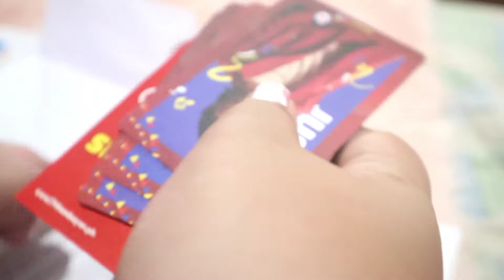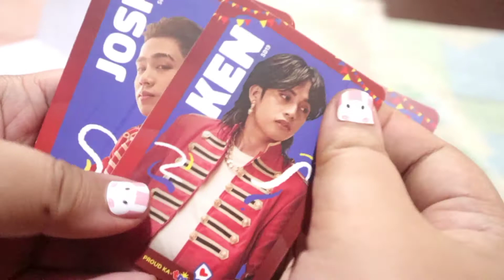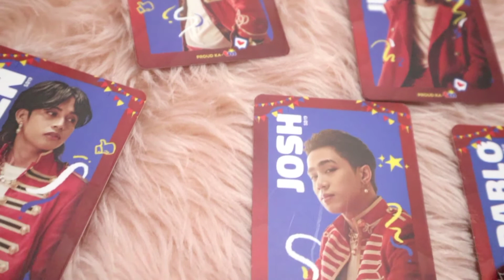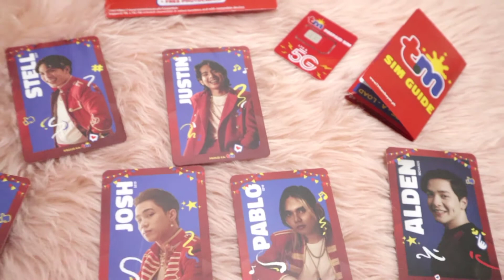SB19 PHOTOCARDS FROM TM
I bought every thing with my own money and I do want to share my experiences and my thoughts regarding this product. Every thing that I may say is based on my experiences. I only do honest review. Also, Every thing that I may suggest, MAY or MAY NOT work for everyone. I hope you enjoy!

PRODUCT/S MENTIONED:
SB19 PHOTOCARDS FROM TM - P108.00 SALE PRICE / P120.00 ORIGINAL PRICE. This is free delivery and you can choose COD as mode of payment :)

— 1 Corinthians 16:14

“Don’t worry about anything, instead, pray about everything. Tell God what you need, and thank Him for all He has done.”

— Philippians 4:6-8